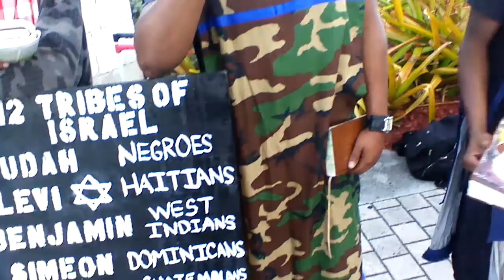Pt2 Righteous Wrath Is Coming To So-Called White People